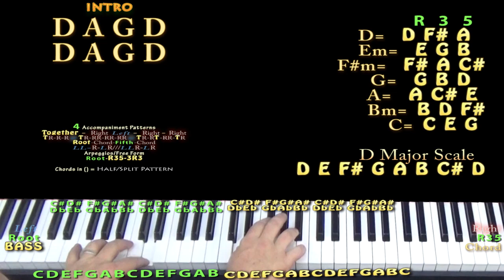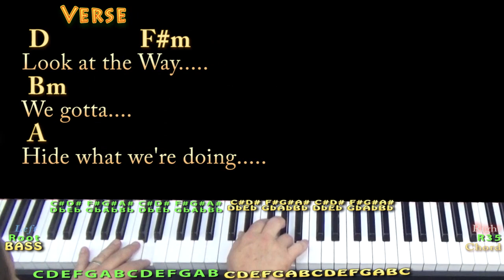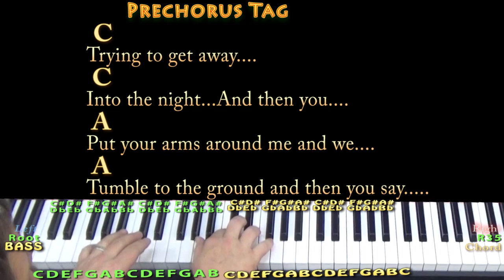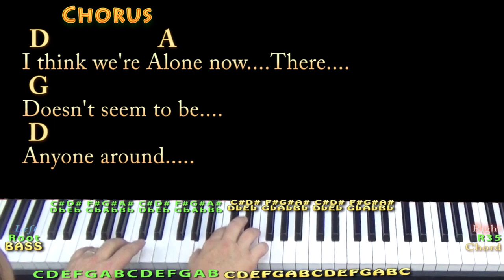I Think We're Alone Now (Tiffany) Piano Cover Lesson in D with Chords/Lyrics - Arpeggios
:) .MUNSON BRIGADE SHOUTOUT! .This video brought to you in part by the "Munson Brigade" ... Many thanks to Wes Green, Ann DiBenedetto, Vermell Vain, Rich C, Brett, Will Sword, Jason PH, Arlene Krassner, Jeanette Adams, Norman Emery, Leopoldo del Castillo-Olivares, Tree of Broken Hearts, Jim in Chicago, Gemma L. Salt, Sophia Peaslee, Kurt Friedrich, Kris Meyer, Paula David Gautreau, Rhonda Markham, Brenda Gillam, Cara, Rupert Cheek, Chris Garcia, John A Lawler, Bill Gillott, Glenn & Donna Scott, Peter Bellinger, Dinah N. David, John B, Jason PH, Cheeky Promo, A Sheep No More, Brett Whiteside, Florian Lumpe, Felipe, Fun studio productions, AJ Breau, Ted Hardie, Jennifer Davis, David Horton, Annely Thayer, Juli Fahrner, Mike, Moody Wood Carving, The Lonely Mailbox, Rick Deutsch, PatSandmann, Alina Man, John Messina, Mike Newman, Larry Myers, bb_ukes, Christoph Koy, Jenny L and DW, Joshua Cutaia, Michal Brys, Shannon M, Sherrie, Ruth Farthing, Deepak Rebentisch, Jeanette Adams, Rich, Tim Hyzdu, MagsBlack, Tria, Gert Ludick, Kurt Swieder, Daniel Walker, Moody Woodcarving, Jennifer Davis, Daniel Watkins, Joseph, C. Albert Bardi, Jehan Abeyratne, Julie Morris, Barbara, Michael Krell, Papa's Mustache, Kenneth Rodman, Floyd Bingo, John Price, Julie Talbott, C. Tinnefeld, Brett, Denise Gilgannon Collins, Fenella, Jenny L, Marion Tor, Kcwold, Jen Woodworth, MARCOS SORIA, Dan Turner, R.E. Willet, Nick Pabo-Eulberg, Kevin W Andrews, Arrikairwin, Tim Sanidas, DRS JR, IVANA KUHAR, Mark Goldstone, Chris Gertiser, Deborah , Kevin Morris, William Loftus, Billl, MagsBlack, James Glisan, David Nicholas, Robert Arellanes, Paul McMaster, Mark Goldstone, Antun Krasic, Brian Benedict, Bryan Nickell, Daniel Buzard, Johanna Rennhoff, Joseph Roman, Gloria Taaca, John Carris, Jennifer MacLean, Harmony, Sam Schmidt, Richard Allan, Shiu Kee Leung, Nick Koolen, Jeremy, Steven Moreno, Kaylyn Messer, The Seubert Family, Krisztina Kreidl, Brian Benedict, Sadie Maynard, Robin S, Ann E Kuehnel, Lisa Kljaich, Gary Rice, JOHN KINRADE, Heather Torpy, Steve Maasch, Randy Korenek, Deborah Allen, Julian Maier, Lisa Murphy, Ute Karnopp, Frank Griffen, JohnstownJohnny, Lin, Austin Knowlton, Brian Freeman, Simon Repton, Misty D, Uly Nonesbane, Fiona Jack, Nigel Brown and James Nolan Powell, JR, Ken Lam, Patrick Mulroy, Tim Sanidas, Pat Sweeney, Lin, Amber Parker, Gerard Gallagher, Susan Kloss, Sara Quashnie, Nancy Madrid, Annie , Bryant, Heike Eis, Patrick, Arthur, FurKeepsMeWarm, Bill Nies, David Smith, John DeSanti, La Steph, Jesse Burkhart, Gizelle Bernier, Gary Blakely, Robert Nick, Kyle Guzy, Amanda Muller, Joy, SOPHIE, Dan, Allison Davis, Olivia Mercedes, Amy Lambert, June Elopre, Ken Mitton, Julie Owens, Kaniel 99, Larry Richards, Larry Aflleje, Sarah Quick, Kathy Reilly, Annely Thayer, Lydia Hammond, Andrzej Ciombor, Jess, John P Dale, and Randy Buffington!!!